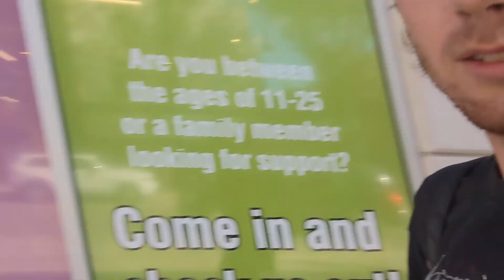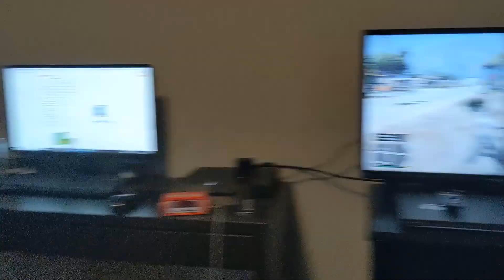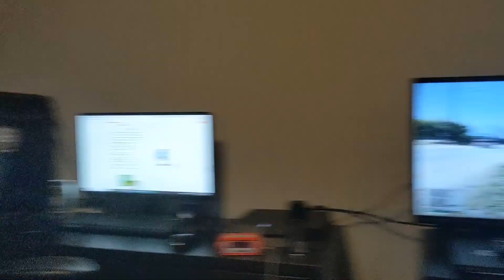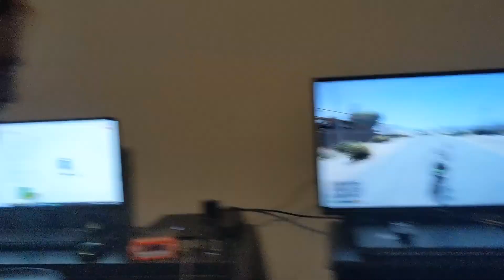[VLOG] Second day of Fall. Hanging out with Dustin today. Sept 23, 2022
Today me and Dustin are hanging out as we walk to Tecumseh Park and then we go to my house and play some GTA 5 and on the way to my house someone wanted to say hi for the vlog and then afterwards we walk back to Dustin's house. It was a good day. Hope you enjoy the vlog.

Go follow Dustin's Instagram!

Go follow Dustin's photography Instagram!

Go follow Dustin's Tiktok!